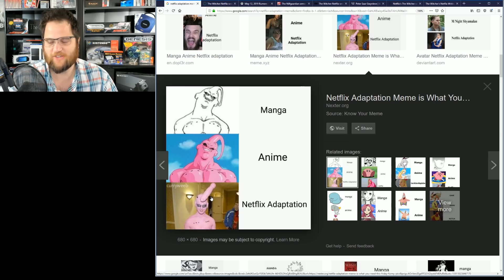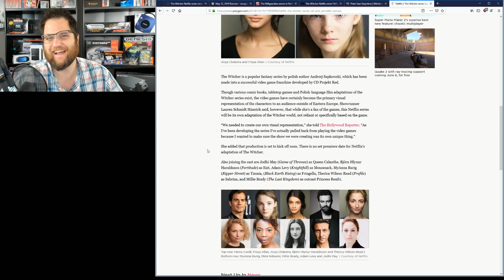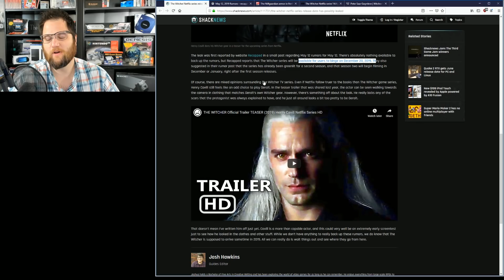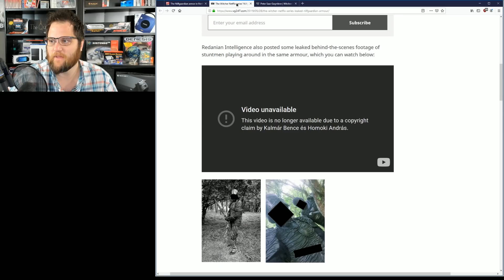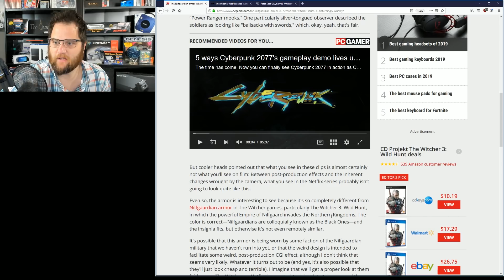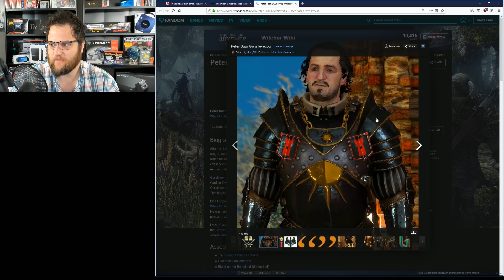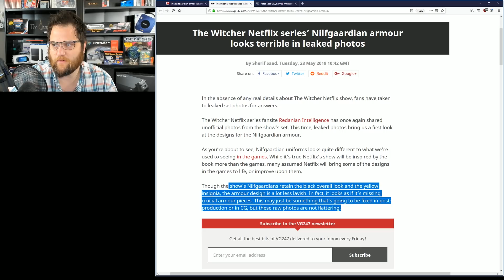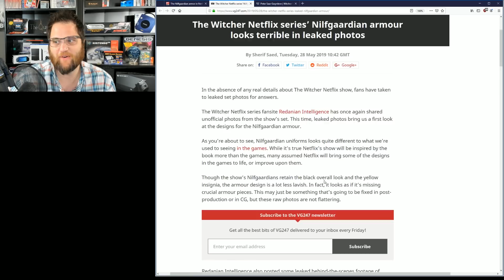The Witcher TV Show Looks RIDICULOUS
The Netflix TV Series For The Witcher Had Some Leaks Today & They Look VERY Bad lol.  The Internet Is Laughing Their Heads Off!